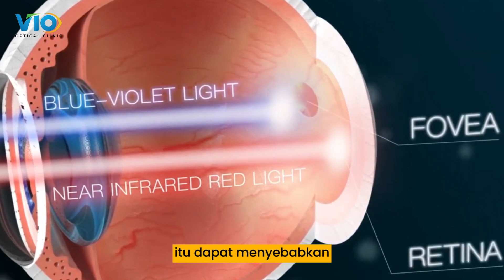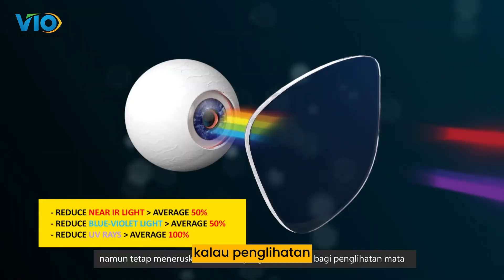MANFAAT DAN RESIKO PAPARAN SINAR MATAHARI UNTUK MATA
Semoga bermanfaat :)